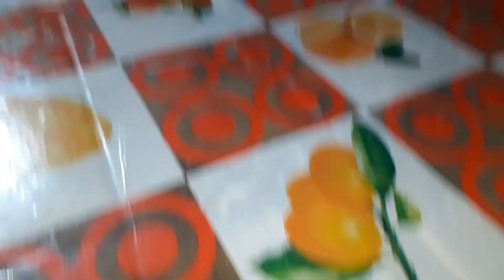স্পেশাল ভিডিওর বাকি অংশ....👆👍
Food Challenge
Chips Challenge
Daily Blogs
Breakfast
Bengali blog
Blogs
Bangla Blogs
bengali video
Selfie
Bengali Blog
Barir blog
Family Blog
blogging
school update
school life
ipu Blogs

Cooking
Bangla Blog
Ipu Blogs

Blogs
bengali blogs
blogging
Family Video
Bengali video
bangla blog